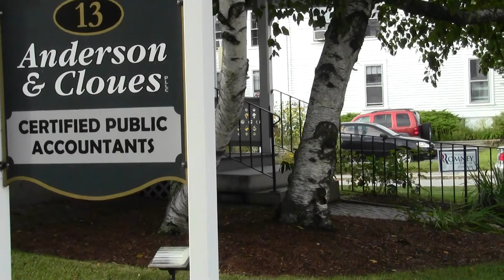2012 09 06 Bradley Manning Obama x004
Concord, NH Obama office Bradley Manning educational action September 6 2012